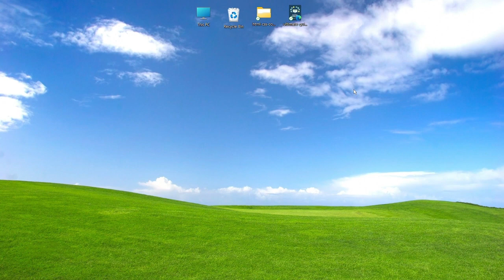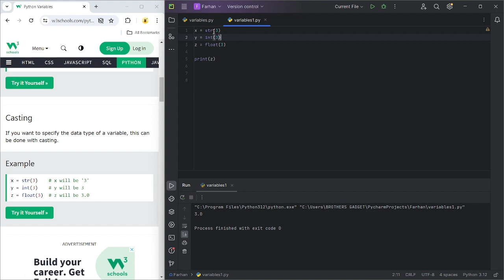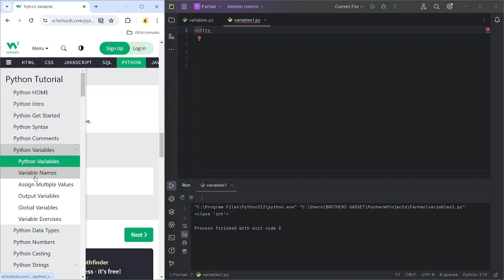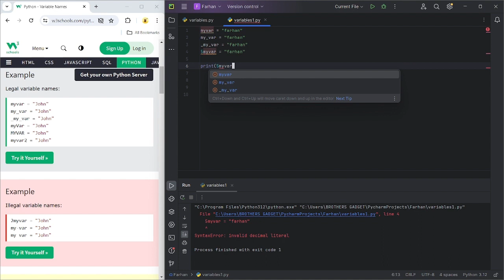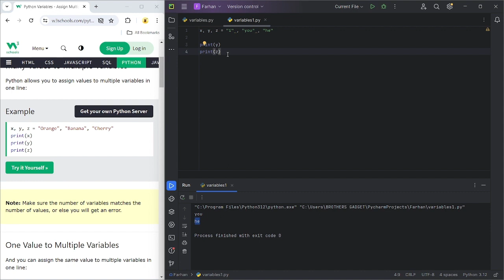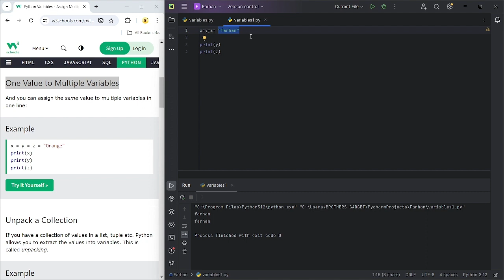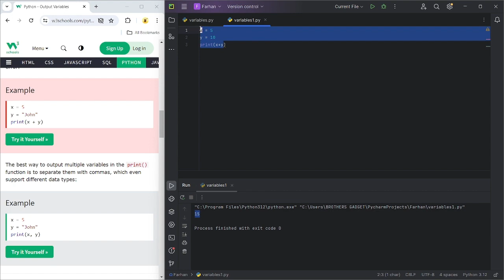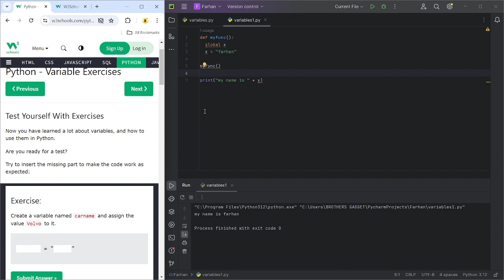Learn Python Programming in Bengali! Easy Tutorial for Beginners | Variables [Part 03]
Are you looking to learn Python programming in Bengali? Look no further! In this tutorial series, we will cover Python programming language from the basics to more advanced topics, all explained in Bangla. This is Part 03 of the series, perfect for beginners who are new to Python.